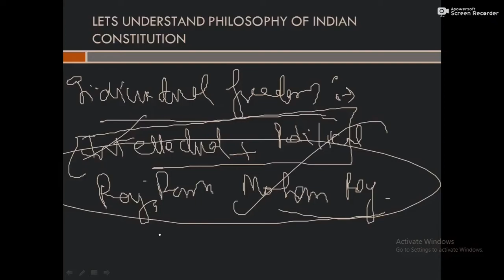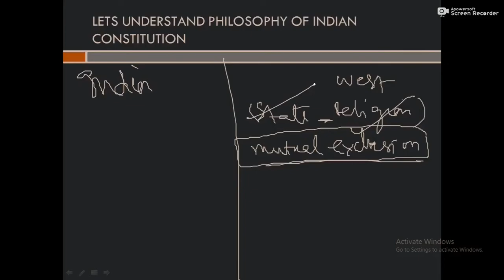What exactly the Philosophy Of Indian Constitution is ? | NCERT Topic Wise Summaries |UPSC| L3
This lecture is intended to make you learn –
1) PHILOSOPHY of Indian Constitution - Individual freedom , Community rights
2) SECULARISM
3) WEST VS INDIAN MODEL OF DEMOCRACY AND SECULARISM

Let’s connect:-

indianconstitution

MESSAGE - YOUR EVERY SINGLE SECOND IS IMPORTANT - WATCH LESS , WATCH WORTHY , SAVE TIME , LEARN BETTER .